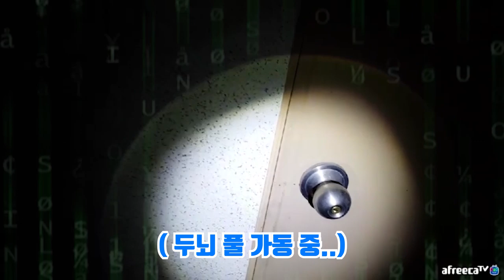[비공개] 흉가에서 갑자기 나타난 이것 무엇?